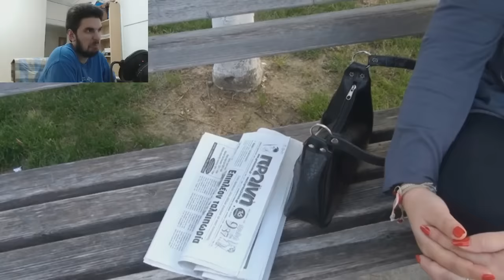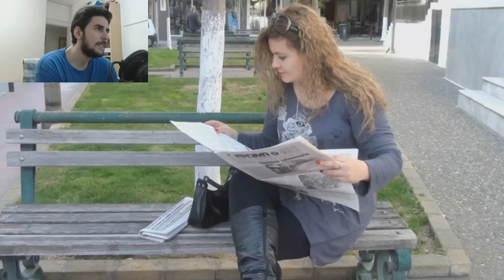Κραυγή #4 - Ο κακός λύκος | Kakos Xamos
Όσο πάει γίνεται όλο και πιο ενδιαφέρον. Βόλτες στο δάσος, λύκοι.. γενικά ωραία πράγματα.

*Εξοπλισμός*
►Κάμερα: Logitech c920 (webcam) ή GOPRO HERO - (CHDHA-301)
►Μικρόφωνο: Blue Snowball - Black
►Recording Software: OBS ή Logitech Webcam Software
►Editing Software: Sony Vegas Pro 10

►Θες και εσυ να γινεις partner με το youtube; Για δες εδω!

*Intro-Outro Song*
Rage Against The Machine - Killing In The Name